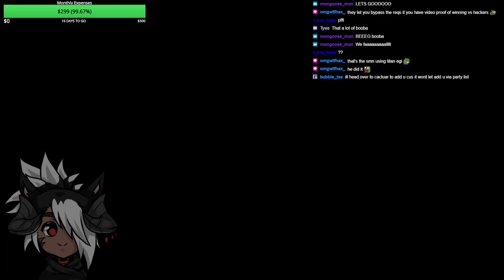Doing Eden's Promise (Normal) with No HUD | FFXIV Shadowbringers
Long story short, Raika and Etu donated money to me and said "Do e9-e12 normal with no HUD on, and here is how it went

◉ Any Support is Extremely Appreciated, but not nessecary

✮ Art of Senko Used in Thumbnails was Drawn by the Lovely Archi

✮ Art of Senko Used in The Video was Drawn by T H E Raika